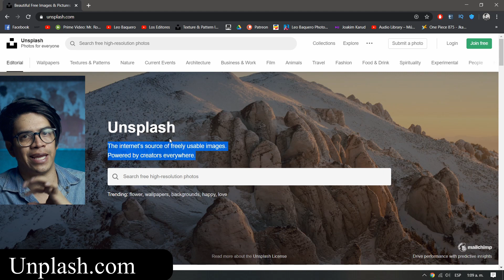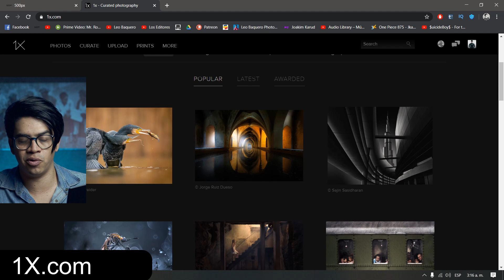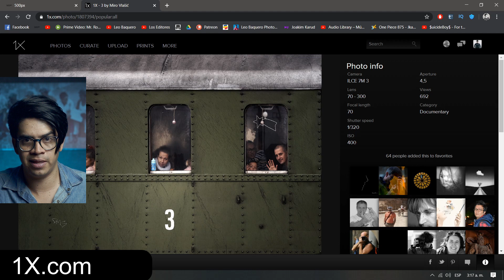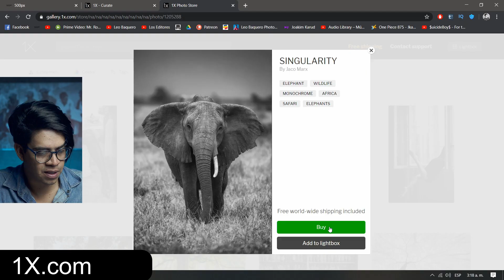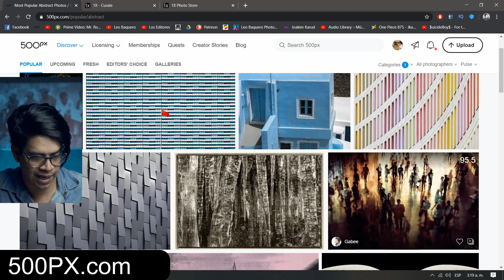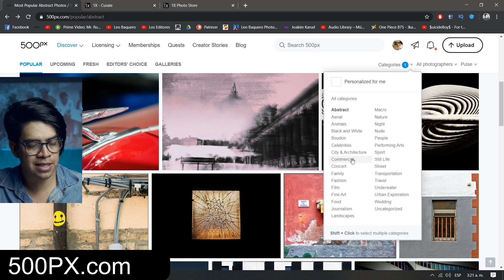INSPIRACIÓN PARA TUS FOTOS!! TOP 3 PÁGINAS WEB FOTOGRÁFICAS!!!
En esta oportunidad les presento 3 de mis páginas de internet favoritas para ver fotos e inspirarte!! Si tienes un bloqueo creativo puedes encontrar ideas aquí!!

Mis cámaras:
Sony A6300
Canon 80D
Canon 7D
Canon SL1
Nikon D5300

Mis lentes:
Canon 50mm STM
Sony 16-50mm

Mi Estabilizador
FeiyuTech AK4500
FeiyuTech G6
Feiyu Vlog Pocket

Tascam DR05
Zoom H6
Rode VideoMic Go

Iluminación:
Yongnuo 660
Yongnuo 360 III

Mi Laptop:
Acer Nitro 5